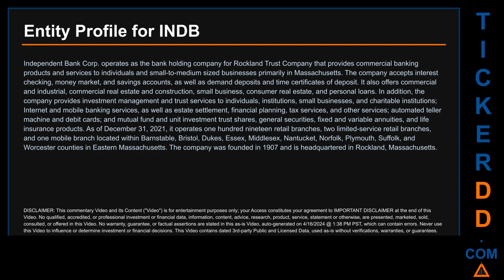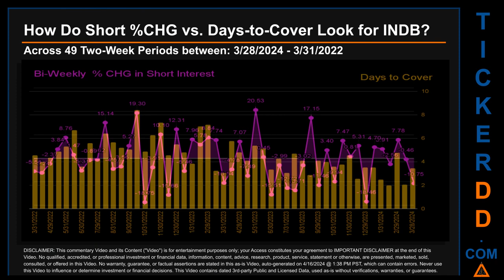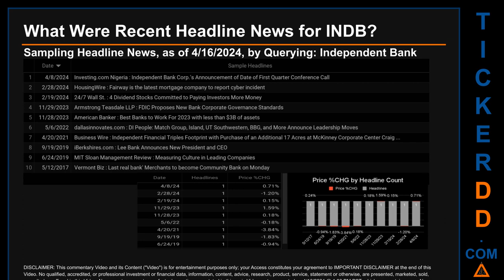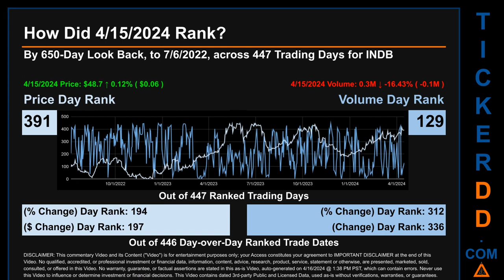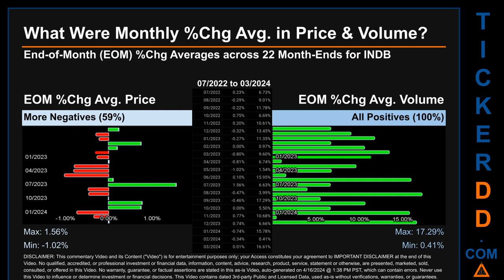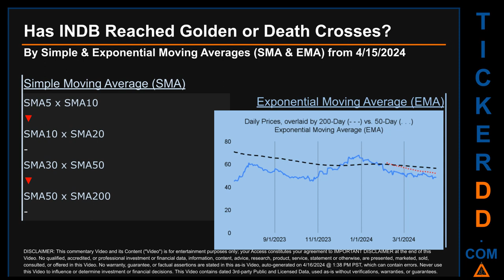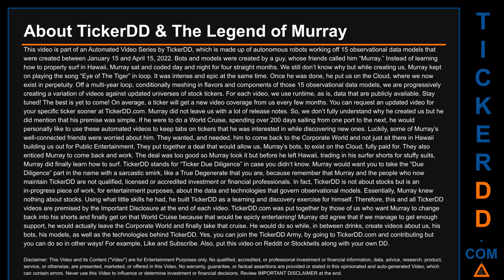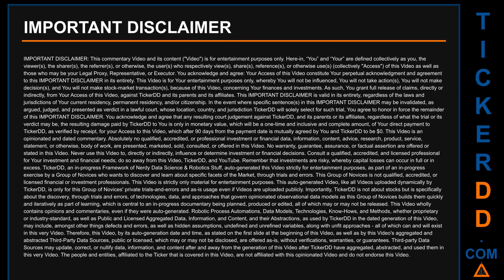What is Short Interest for INDB INDB Price INDB Volume Analysis Latest News for $INDB